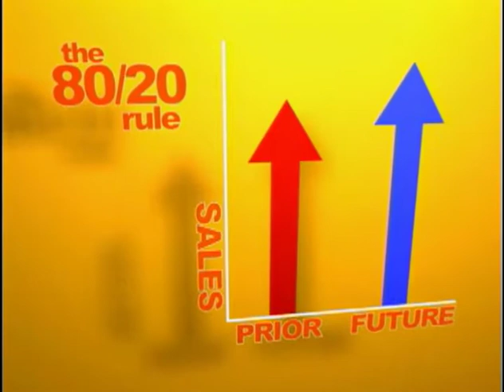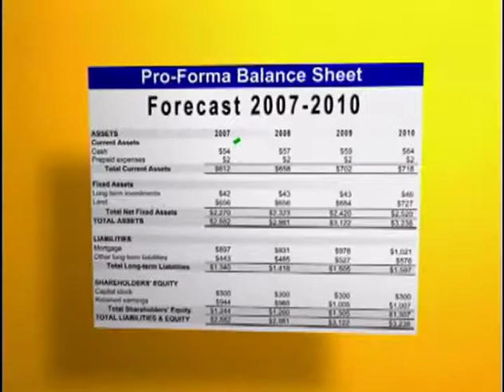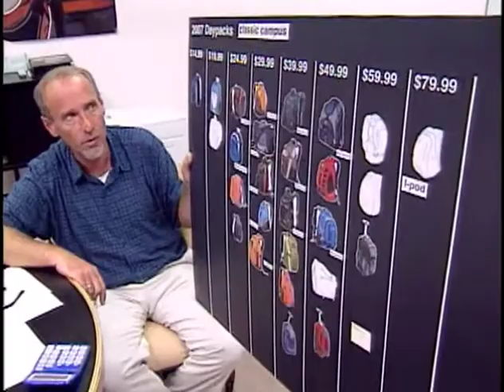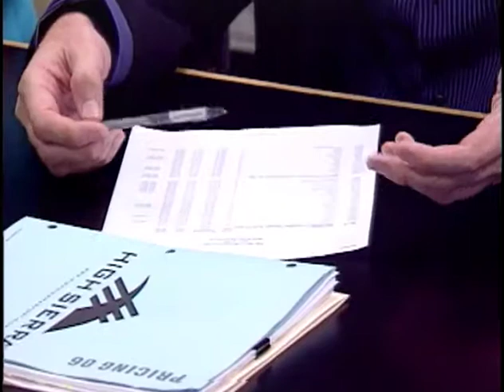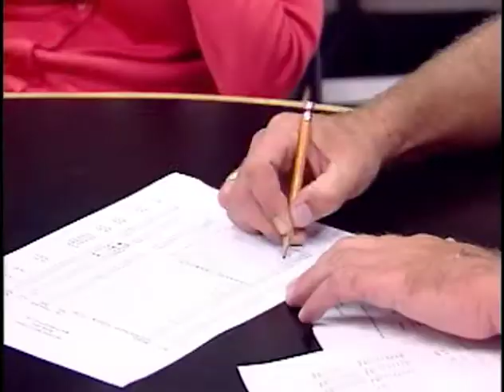EXPERIENCE ACCOUNTING VIDEOS Title10 High Sierra Sport Company Budgets & Profit Planning